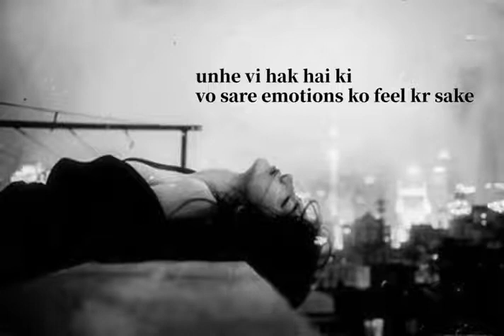feeling alone 😔 and sad 😟 🙁 💔